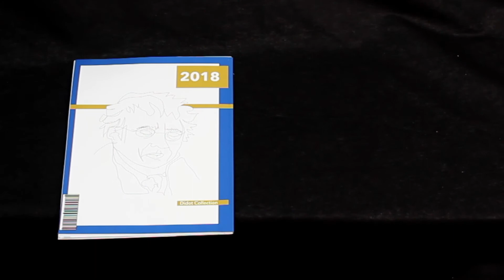Typeface: Didot Book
A book I designed to give information about the typeface, Didot.